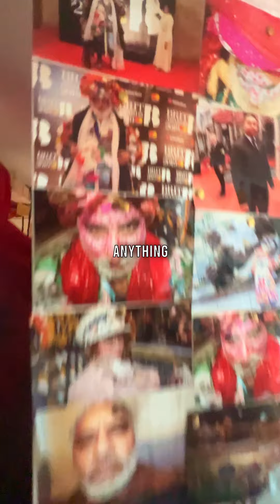Khala Khala West London flat